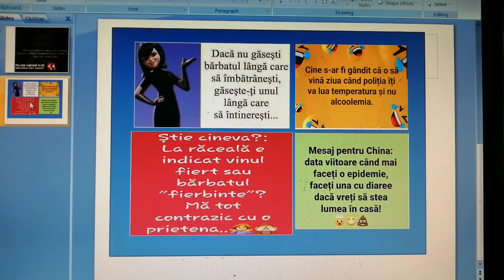Revista Nr 25